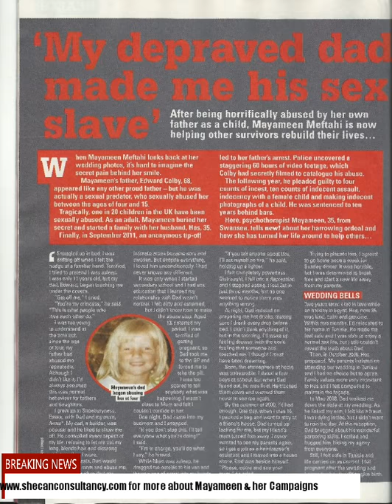"Evil Father Made Me His Sex Slave"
Thank You **New! Magazine** Back on the shelves today with the breaking of my Silence as a Child Sexual Abuse Survivor.

"Survivors should not be forced to live in fear. I hope my story will inspire others victims to report their abusers. My dad may have robbed me of my childhood, but I will not let his actions dictate the rest of my life"

Petition is linked in the article, please help us reach these signature targets.